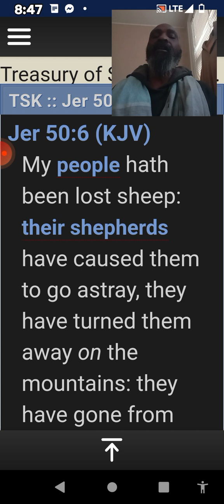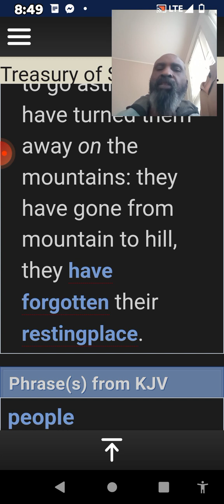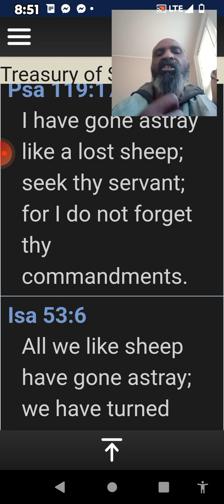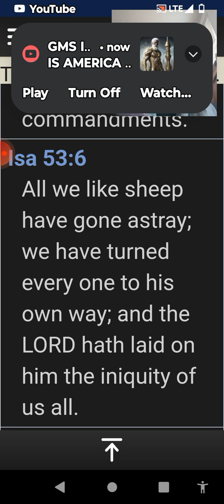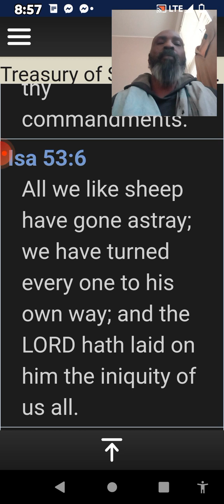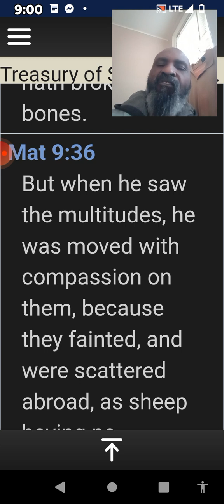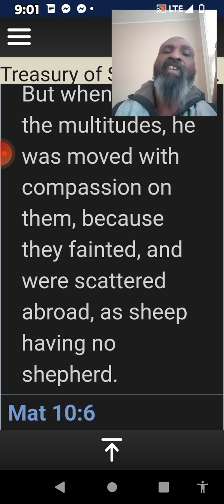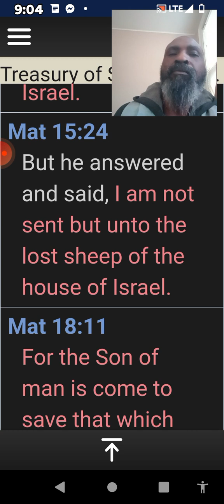My people hath been lost sheep...